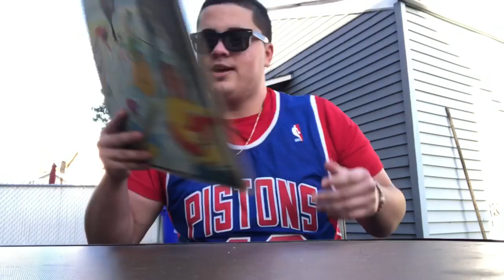Bergen Community Ebs October 13th 2018